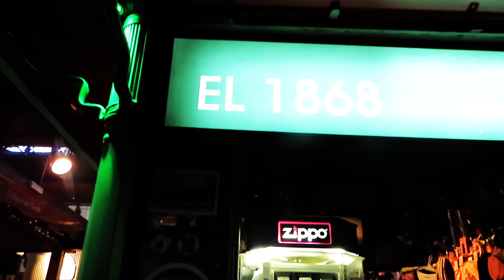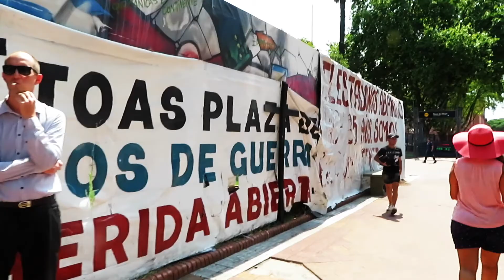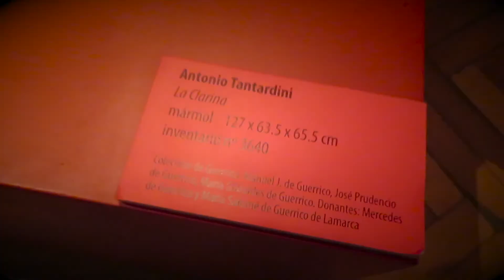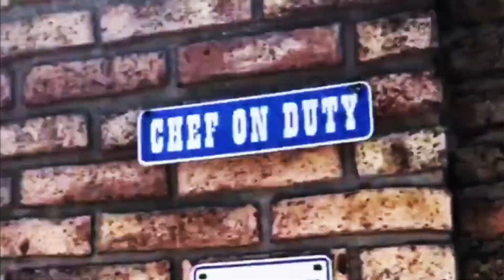Uruguay/Argentina Trip 2018